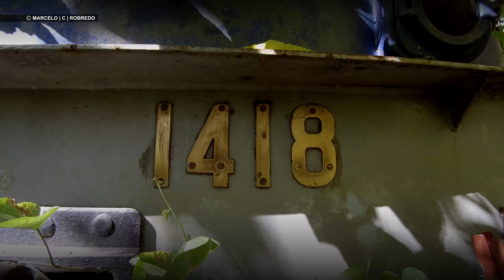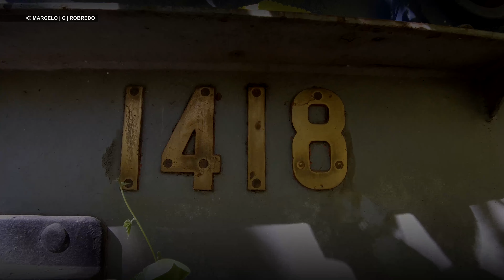ARGENTINA | F.C.G.S.M. | TALLERES ALIANZA | TRAILER | 2022 [4K]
FCGSM | DIAS DE ABANDONO | ALIANZA
Visitamos el Predio de Santos Lugares. Si bien una parte de la playa esta operativa el resto hay bastante abandono. Les dejo un avance de lo que será el video completo. Espero les guste.

🎬CAMARA & EDICION - MARCELO C ROBREDO
🎞EDITADO EN BS.AS. Marzo 2022
🚊GRACIAS:  Carlos DÁbramo [Mirador Argentino]

Equipo
GPU: GeForce GTX 1070
CPU: Intel(R) Core(TM) i7-6700K CPU @ 4.00GHz
Memoria: 16 GB RAM (15.93 GB RAM libre)
Resolución actual: 1920 x 1080, 60Hz